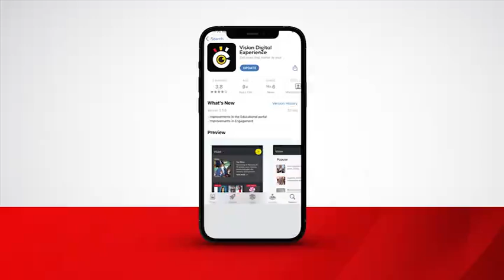Convincing victory for the kasasiro boys